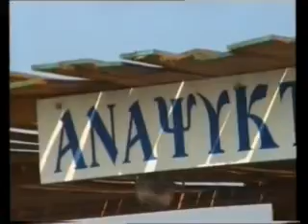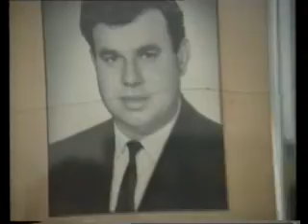LEMNOS - CAPTAN FOTIS